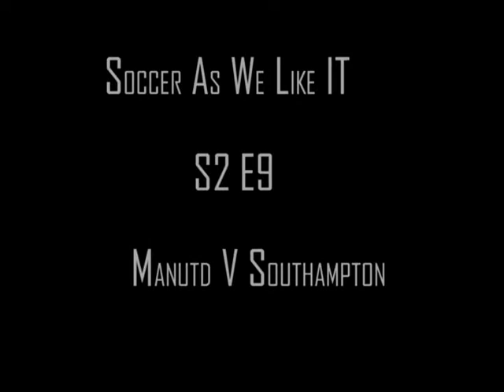ManUtd 0 V Southampton 0 - United going Backwards - Manutd Fan Zone TX - S.A.W.L.I S2 E9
Manutd V Southampton